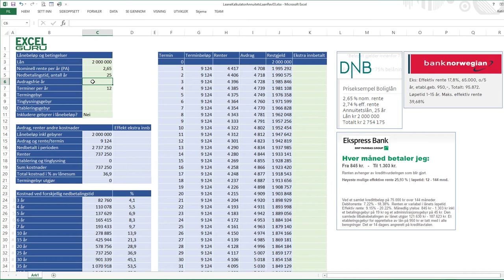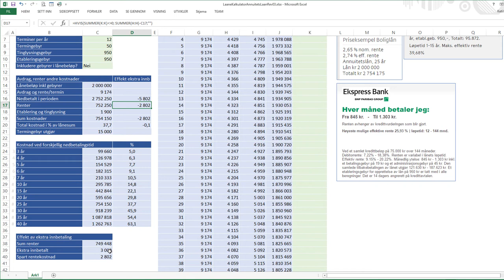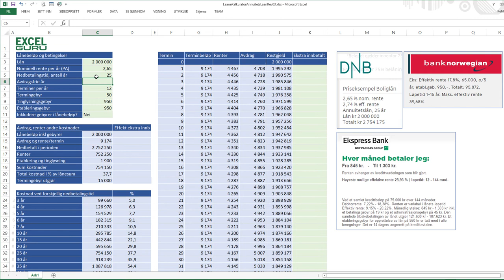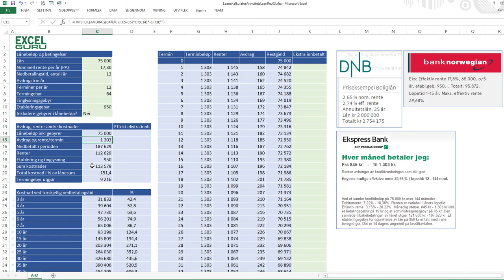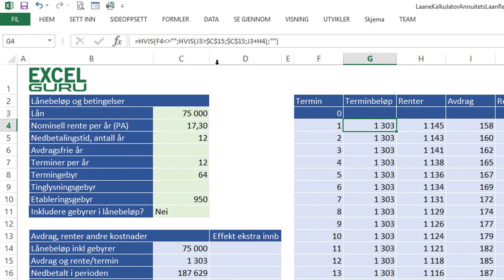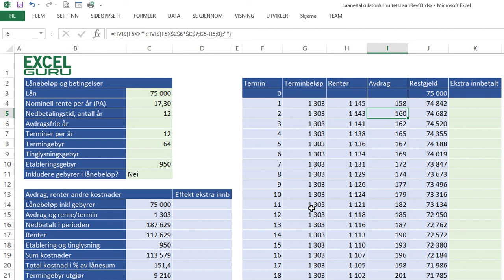Excel på norsk: Lånekalkulator for Annuitetslån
Morsom Lånekalkulator for Annuitetslån som kjapt viser hva lånet koster deg med varierende betingelser, eventuelle ekstra innbetalinger og endret rentesats i nedbetalingsperioden.